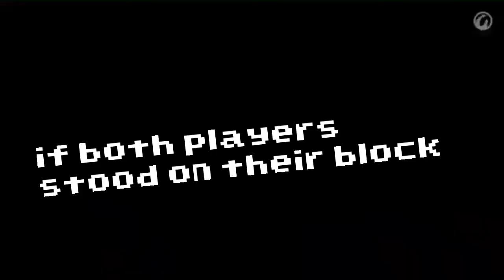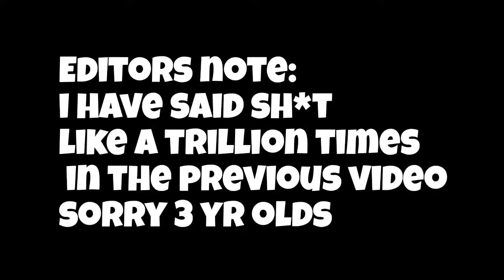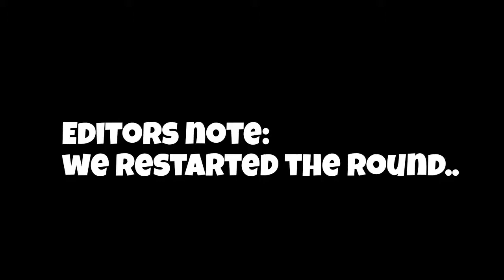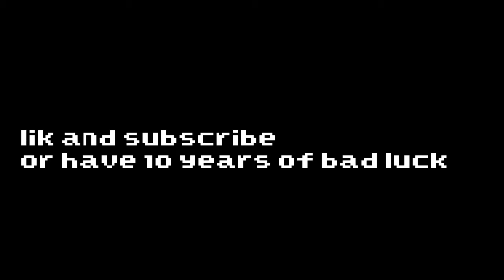Minecraft block shuffle but , if you win you get 1000$...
Me and MyticHunter play minecraft block shuffle but if he wins he gets 1000$.. lik and sub btw for 20 years of good luck

Galaxy merch out now.

Today me and my friend mytic hunter played Minecraft block shuffle in Minecraft 1.16.3 that Dream & Georgenotfound played before. This is very similar to that but it was really funny and epic to play. Also the winner gets $1000 from me like MrBeast. See the video to check out who wins the battle.

Not Minecraft, But Water Rises or Minecraft, But Lava Rises, or any other but challenge like that. This is a speed run / speed runner of Minecraft against a killer / assassin but it is me and my good friend playing minecraft block shuffle